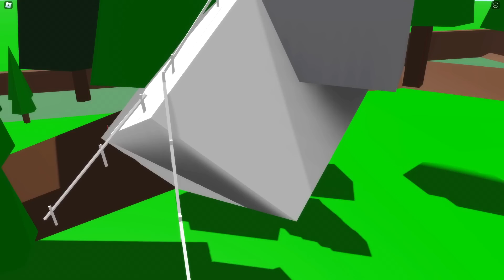Essa Casa TE BANE do BROOKHAVEN